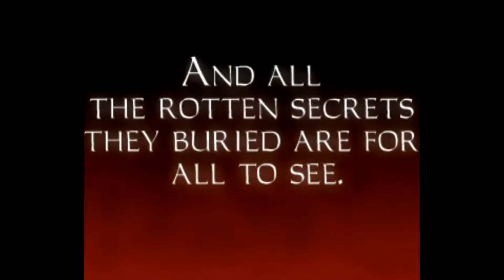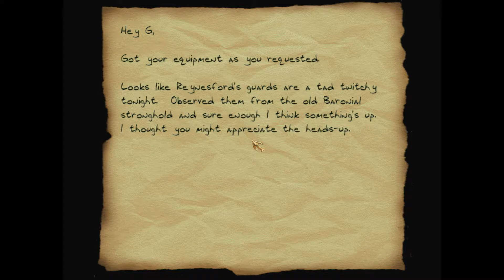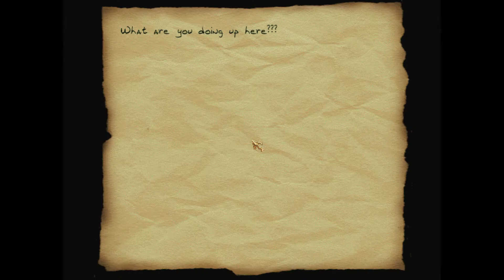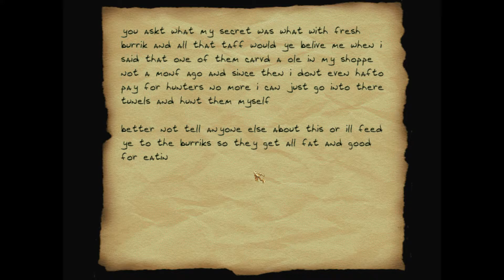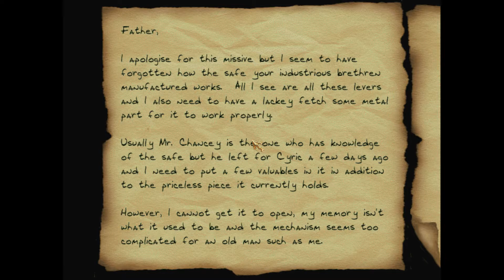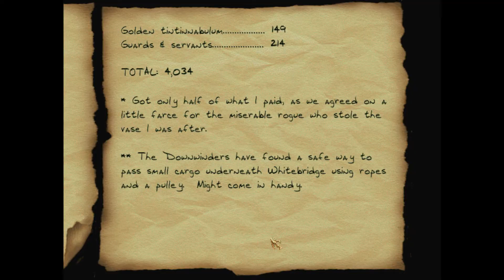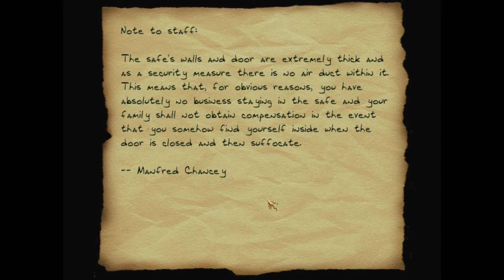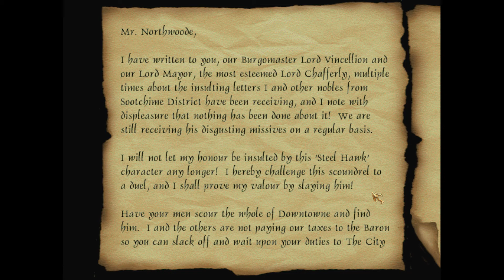Let's Supreme Ghost Thief - The Sound of a Burrick In a Room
Fan mission by Skacky for the Thief 1 Anniversary Contest from 2018. One of the best city missions out there. This (hopefully) is a successful Perfect Supreme Ghost playthrough, no busts taken, and all loot obtained. All items and readables accounted for. We run into a problem with a stuck archer towards the end, but it all works out ok. Enjoy!

The next video will be Talbot 2: Return to the City by Melan for the Dark Mod.

0:00 - Revisiting Disorientation
11:10 - Intro to Sound of a Burrick
21:02 - Getting the gear
45:55 - Heading to Blexham's
1:22:57 - Blexham Manor
1:50:11 - Burrick tunnels
2:05:22 - Hammerite church
2:32:10 - Northeast streets
2:47:48 - Reynesford Manor
3:08:40 - Bulwark St.
3:18:39 - Chancey & Co.
3:33:33 - Church Way
3:55:38 - Rowe St.
4:07:34 - Ending

- Klatremus